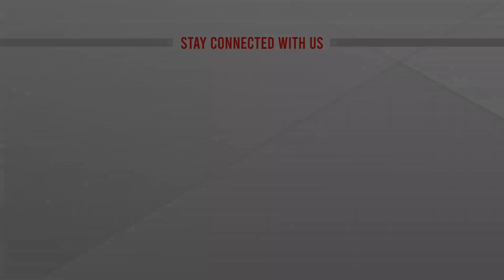ভারতে গেছে বিজিবি প্রতিনিধি দল | BGB - BSF Meeting | ATN News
ভারতে গেছে বিজিবি প্রতিনিধি দল | BGB - BSF Meeting | ATN News | bangla news |  bangladesh news | latest bangla  news | latest news | top bangla news